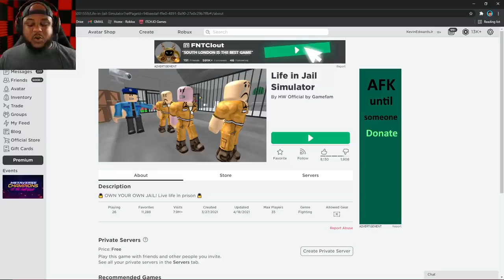Roblox LIFE IN JAIL Tycoon...